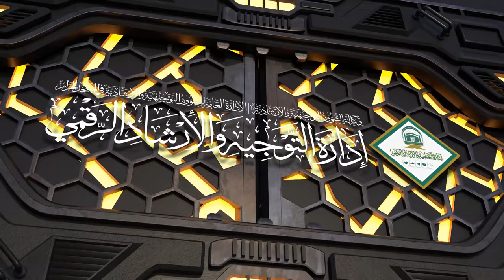11/04 ( تفسير سورة هود ) لمعالي الشيخ سعد بن ناصر الشثري | السبت 06-09-1445هـ